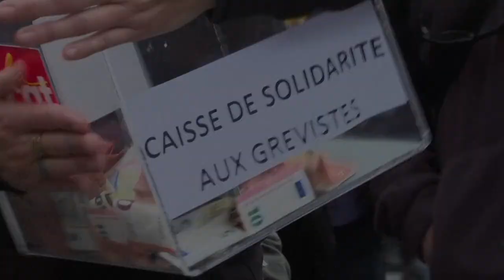Neue Proteste gegen Rentenreform in Frankreich | AFP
Mit deutlich niedrigerer Beteiligung als in den Vorwochen haben in Frankreich hunderttausende Menschen gegen die geplante Rentenreform protestiert, die eine Anhebung des Rentenalters vorsieht.